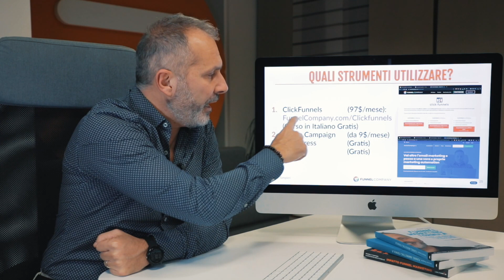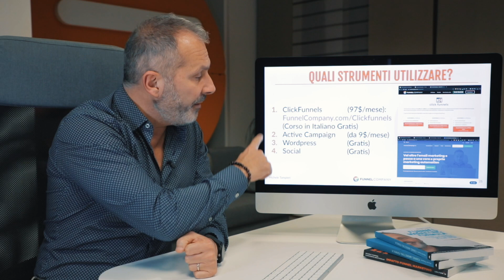4 Tools da Poter subito usare nel Tuo Business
4 Tools da Poter subito usare nel Tuo Business
Ecco le 3 Cose di Cui Hai Bisogno Per Avere Successo:

Ora sono tante le teorie sono tanti
video inerenti ai sistemi di marketing
che avrai sicuramente visto da tante
 persone
il problema

Ok ho la
 ricetta ma se non ho le pentole
come posso a cucinare con la ricetta il
più bravo chef al mondo se non ai fuochi
 se non ha le pentole sono gli strumenti
 non può mettere in pratica una ricetta
efficacia e quindi la teoria rimane
 teoria ed è questo uno dei più grandi
 ostacoli che hanno le persone che
 apprendono idee di marketing efficace

Ma
poi non hanno gli strumenti per poterle
 mettere in pratica bene qui tipo da
 mostrare in modo molto semplice quelli
 che sono gli strumenti che puoi avere quello che ti consiglio è questi quattro
elementi fondamentalmente per partire di
chiaramente di base

Il primo è Click Funnels lo puoi trovare
 su Funnel Company questo strumento ti permette di
 avere tutti i Funnel del mondo ti permette
 di poter integrare il sistema di
permette di creare membership
ti permette di creare siti insomma
 quando hai questo strumento ai
 fondamentalmente quasi tutto quello che
ti serve per creare le pagine cioè gli
 elementi di visibilità per i tuoi utenti
 costa 97 dollari al mese quindi siamo
intorno alle 93 92 euro al mese e hai
veramente tanto una volta che imparato quello sei veramente libero da
 ogni web company web agency

Da ogni
 programmatore ClickFunnels se lo prende da
 questo link qua avrà il corso in
 italiano gratuitamente quindi magari
 puoi cogliere l'attenzione
il secondo evento a chi il campaign a
 combinarsi questi due menti ci permette
 nelle pagine web e le email di
connessione dei nostri Funnels nel active
campaign è un ottimo strumento che
permette tantissima automazione in parte
da 9 dollari al mese e cresce in base al
 database che ti cresce quindi più cresce
il tuo business
 più cresce l'investimento

Ma non
 diventerà più un problema perché hai già
 le entrate del tuo business
 gli altri elementi che ti servono solo
 gratuiti fondare inter sono wordpress
 per il blog e dei social canali su cui
 vuoi comunicare con questi quattro
 elementi
 a costruire la tua macchina

Poi cosa che dovrai fare dovrai
 chiaramente pagare la benzina
La benzina
 cos'è ?

La pubblicità su facebook ads e
google adwords o dovunque vuoi per
 chiaramente far camminare la tua
 macchina ma come vedi non è che
occorrono chissà quali strumenti a dover
 applicare ricordi

Che la grande libertà
di creare i file attraverso la Funnel
Marketing formula e quindi diventare un Funnel marketing manager o comunque un
file marketer è proprio questa essere
 autonomo libero nel avere delle idee
 saperle come lanciare e agli strumenti

Per lanciarli quando hai questi tre
 elementi
credimi che nessuno ti può più fermare e
 vedrai funnel dappertutto
 al canale e lascia il tuo commento
 se invece vuoi maggiori informazioni.